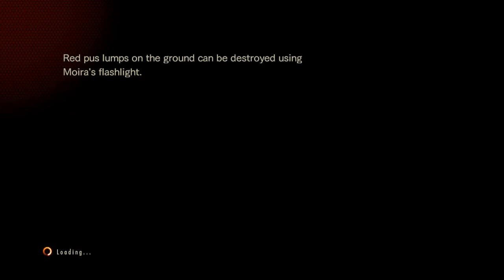Let's Play - Resident Evil: Revelations 2 - Part 3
Enjoy this Let's Play as Momo stumbles his way through Resident Evil: Revelations 2.